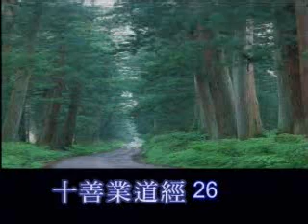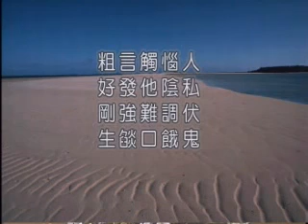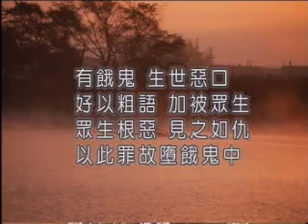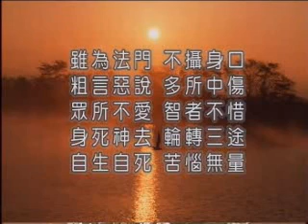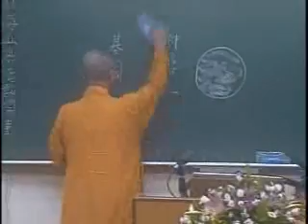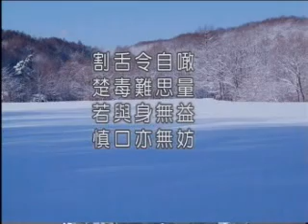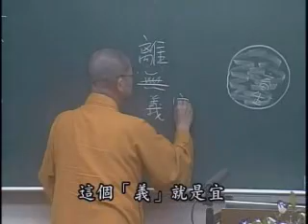常照法師-十善業道經26